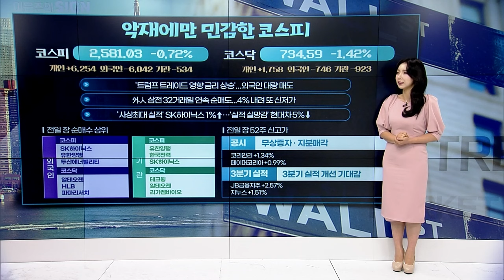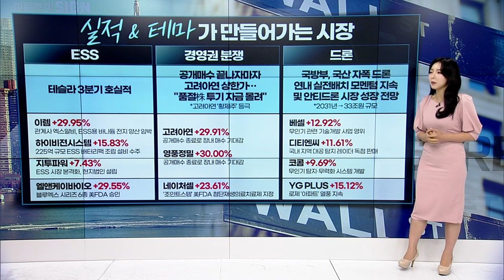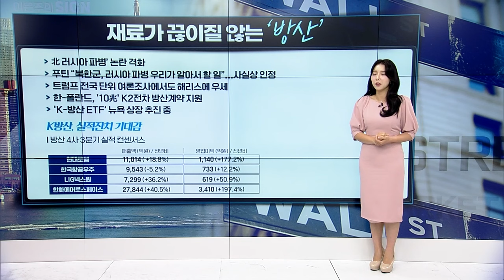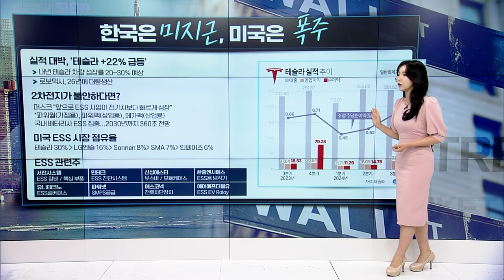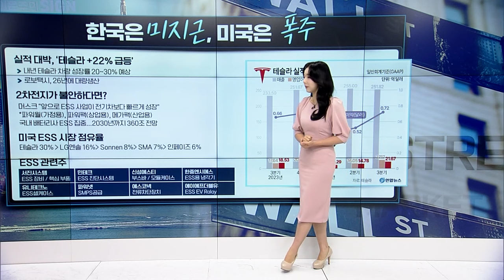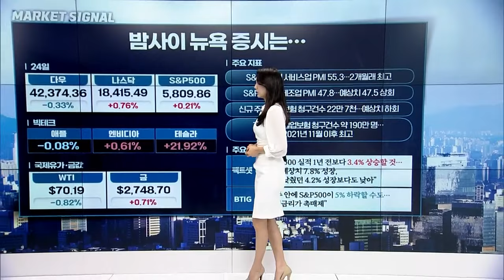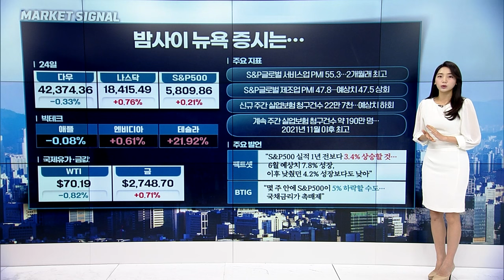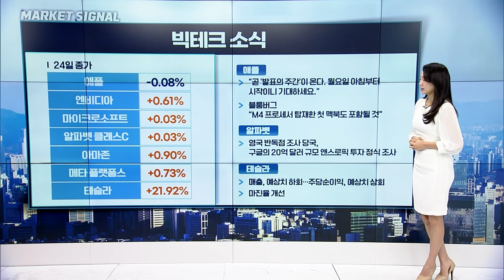🚀〈한미한판〉 테슬라 22% 대폭등! 테슬라 찐 수혜주는? | Market Signal (20241025)